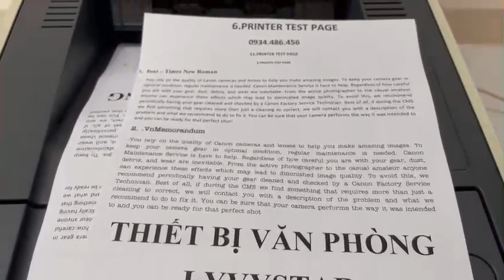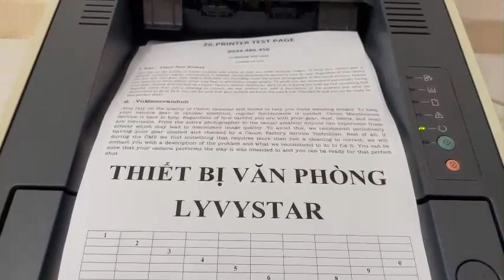Máy in 2 mặt tự động HP 2015d bền bỉ - giá rẻ tại Quy Nhơn - Bình Định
🏠 ĐC: 128 Lê Tuấn Mậu, Phường 13, Quận 6, TP Hồ Chí Minh
🏠 CN: 1085/19/6 Trần Hưng Đạo, Phường Đống Đa, TP Quy Nhơn
🏠 CN: Ấp 3 xã Phước Bình, Long Thành, Đồng Nai
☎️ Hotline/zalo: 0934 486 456